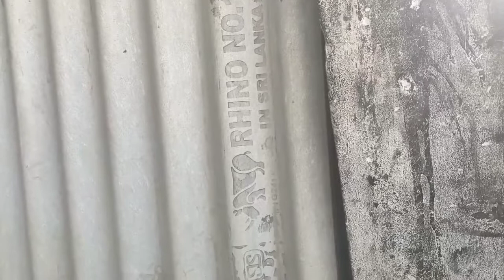Chadar kitny me paryy? آ ج کل ایک سیمنٹ چادر کتنی کی ہے